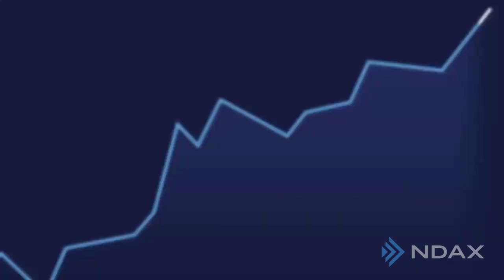Market Recap - May 23rd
Get the business 📰